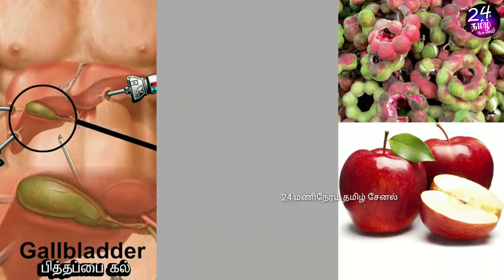பித்தப்பை கல்லை நீக்க வீட்டுவைத்தியம் | gall bladder stone siddha medicine in tamil